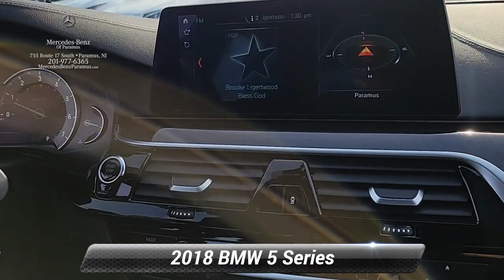2018 BMW 5 Series M550i xDrive, Paramus, NJ JB035538T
2018 BMW 5 Series M550i xDrive, Paramus, NJ JB035538T